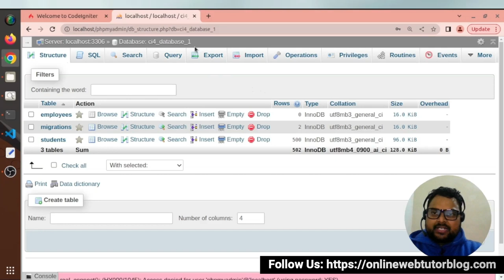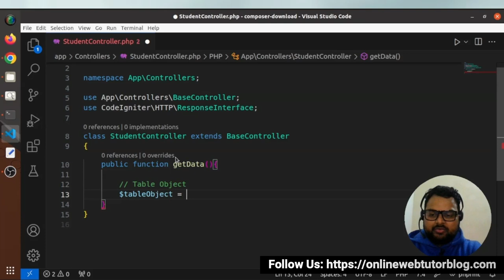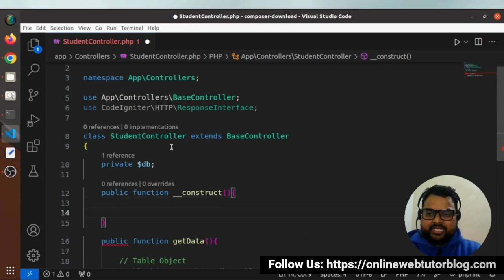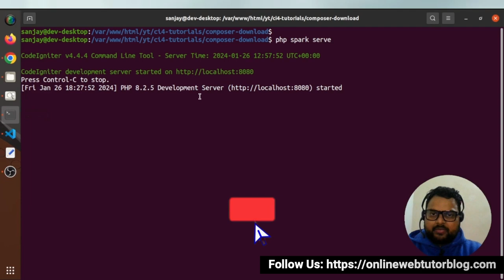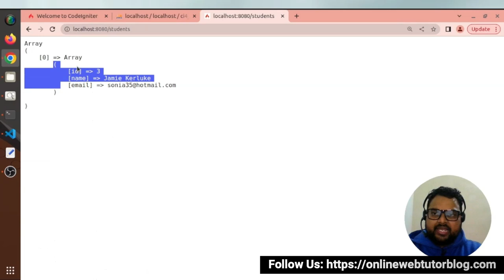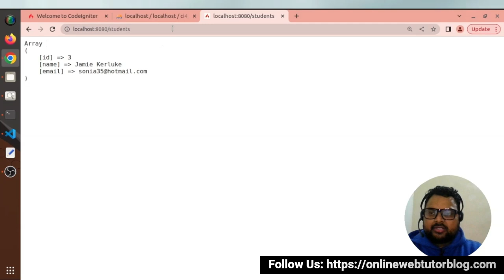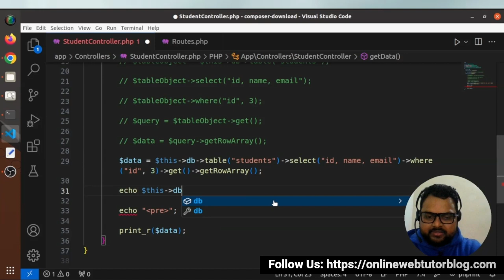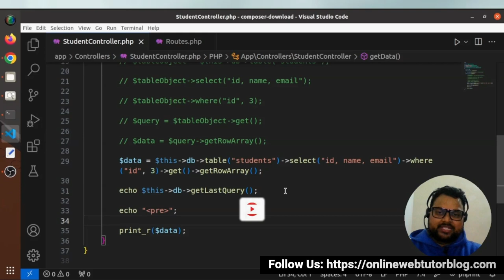CodeIgniter 4 Tutorials in Hindi | What are Query Builder Methods